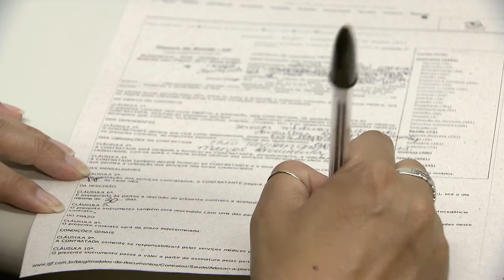Clique STJ - Contrato Unimed (27/09/2017)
O Superior Tribunal de Justiça reconhece legitimidade passiva da Unimed Palmas em ação sobre contrato da Unimed Centro-Oeste.